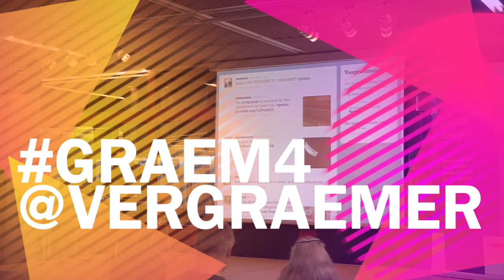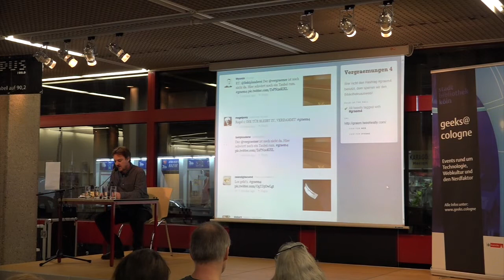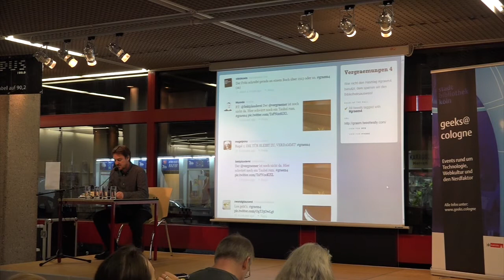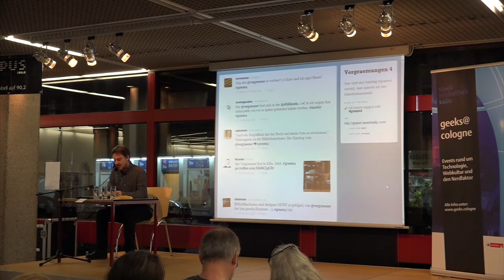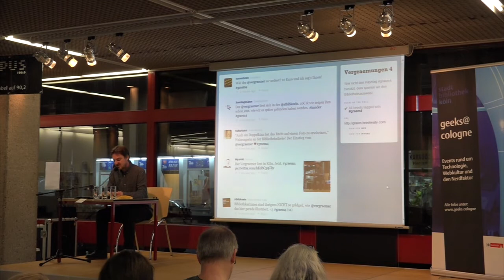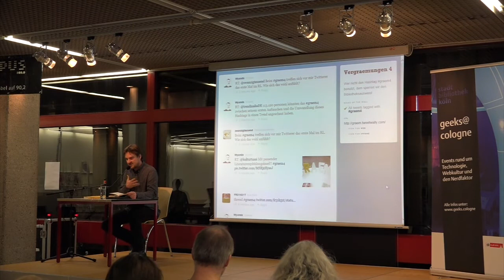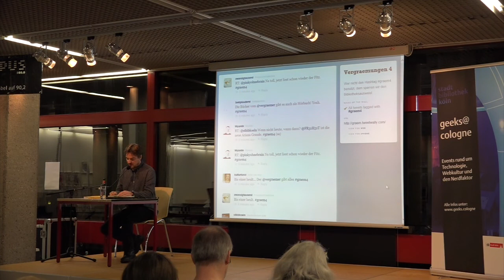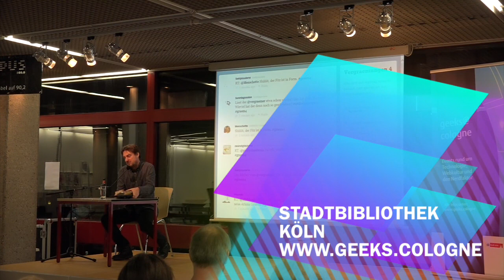Vergraemungen 4 - graem4 - @vergraemer - Stadtbibliothek Köln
Twitter-Event am 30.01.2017 im Rahmen der Reihe geeks@cologne der Stadtbibliothek Köln.